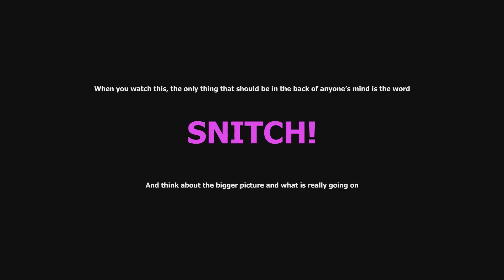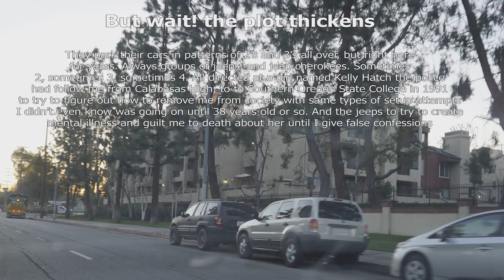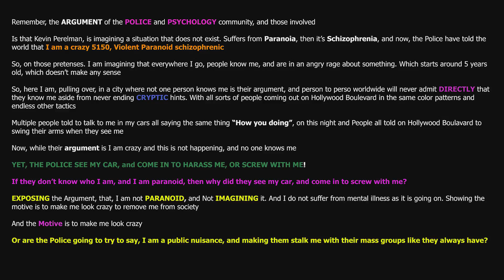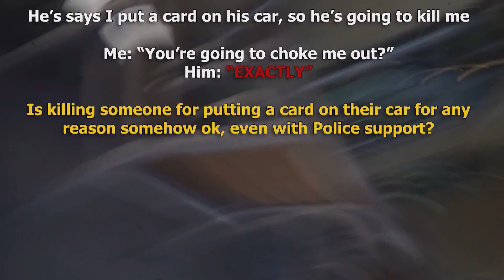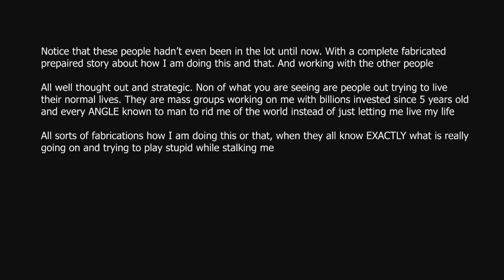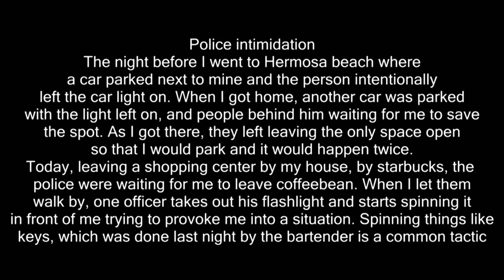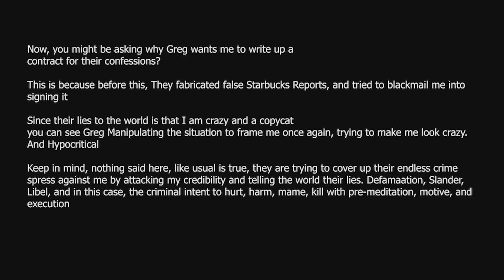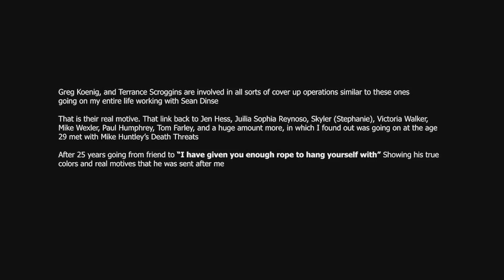Another Death Threat From the Dog Attacker with the LAPD to try to thug me quiet - Bigger Picture